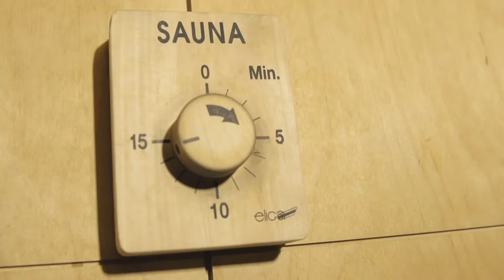Kravitz demonstrates why driving in temperatures of up to 50°C is so difficult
Ted Kravitz shows exactly how demanding it is to drive in temperatures of up to 50°C.